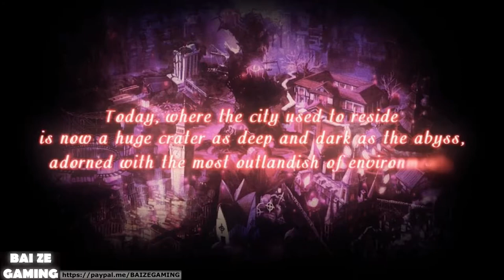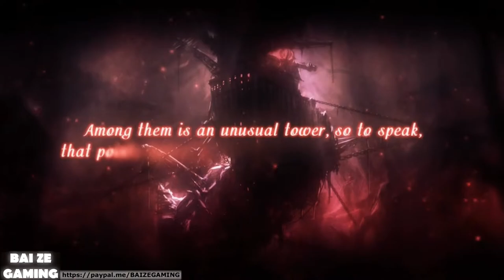Mary Skelter Nightmares 1 Red Riding Hood Appears! Breaking out of Jail!